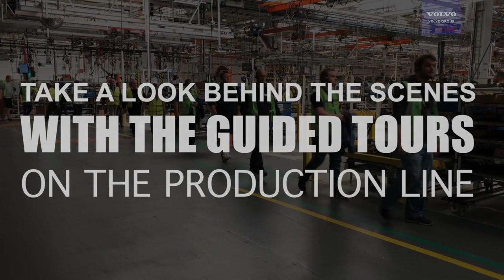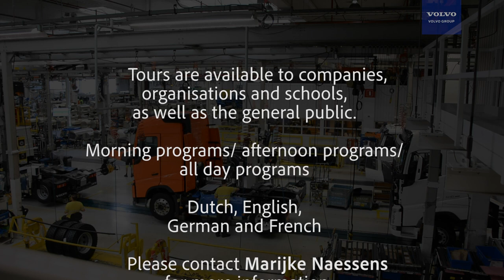Why you should visit the Volvo Trucks factory in Ghent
Ready for an experience in one of the biggest heavy-duty truck factories in the world?
Take a look behind the scenes with the guided tours on the production line.